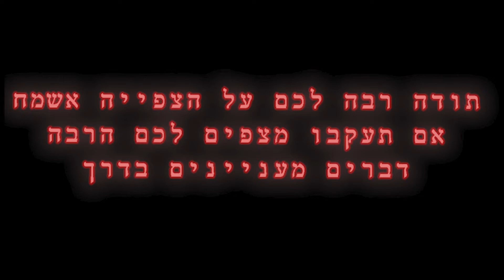הפועל באר שבע נגד מכבי נתניה 1-0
אשמח אם תתנו סאב לערוץ
יעזור לי מאוד